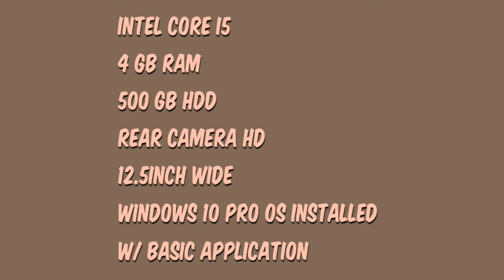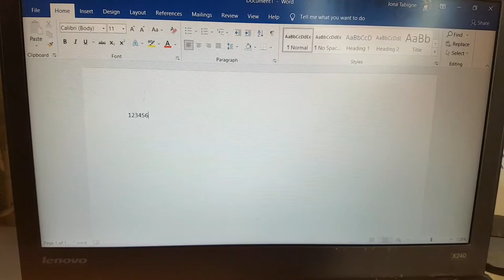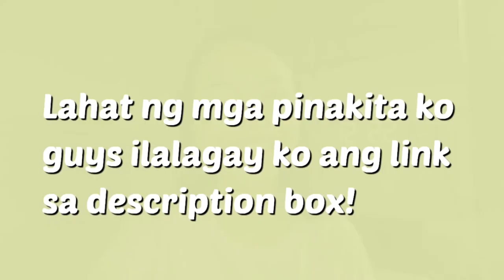Affordable laptop + accessories Pang Online Class at WFH | Lenovo ThinkPad X240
•Silicon Keyboard Protector
•Laptop Stand

Intagram: j.tabigne